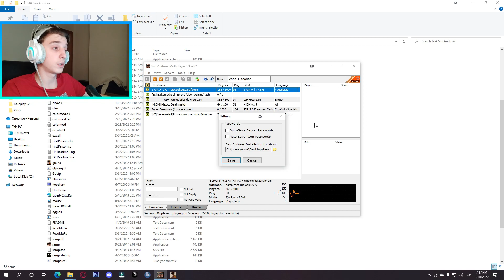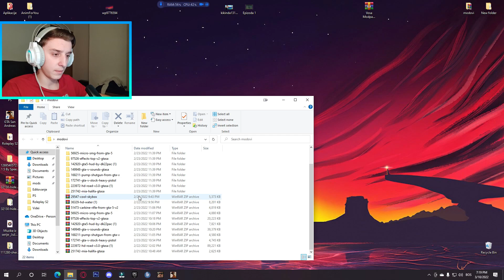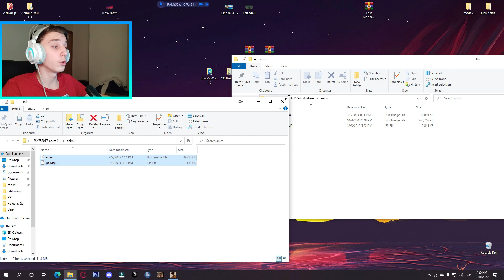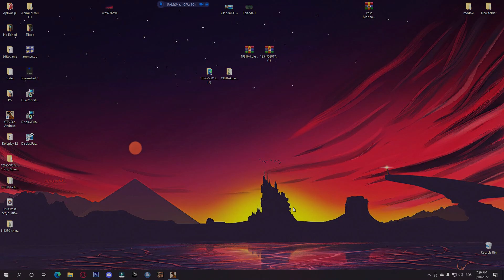Moj Modpack ! | Balkan School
Key za Modpack: 3kMMWbBDtj1mrSIfjEUT4w/file/cw0iER5I
Specifikacije Kompjutera:
Processor: Intel(R) Core(TM)i3-4130 CPU @3.40GHz 3.40Ghz
Grafička: nVidia GeForce GTX750 1GB
Ram: 8.00GB
Windows 10, 64-bit